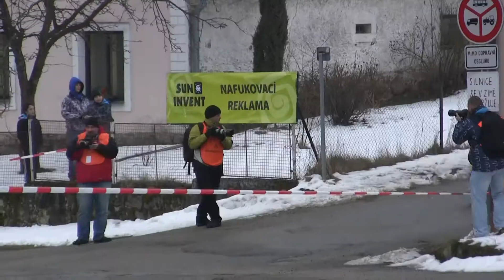Rally Vrchovina 2013 | 20 | Robert Kořístka - Michal Drozd